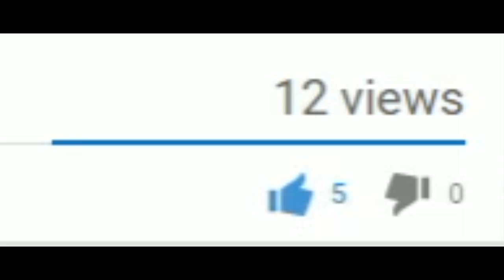Behind the scenes episode 3: I SUCK AT PVPKITS!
I said Tuesday and it's sunday. 3 vids for you guys today you better appreciate it! Anyways, if we can crush, wait not 5 likes, but 10 likes I'll have more regular uploads coming your way and this will be regular series!:)